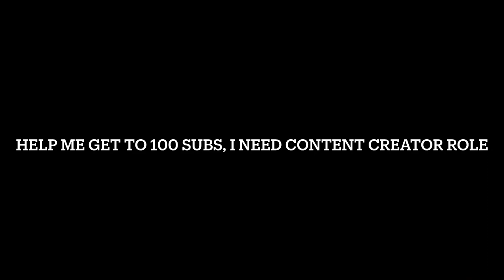how not to play deeeep.io - eat fish, become the shark!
i kept on missing